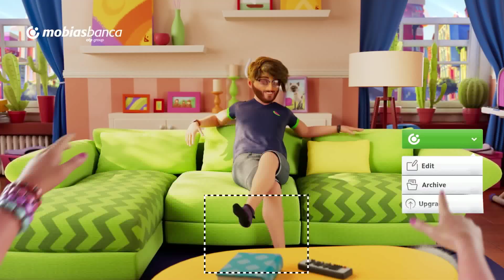MOBIAS UPDRADE campaign RU